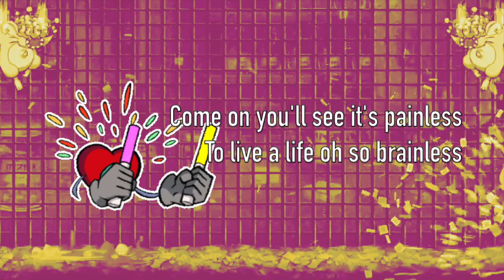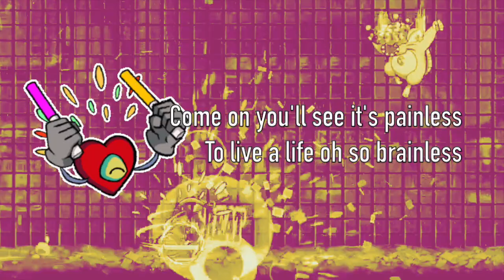Bad Feeling SynthV Cover - Mad Rat Dead - FEAT. Solaria, Eleanor forte (lite), Tsurumaki Maki (lite)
The first shareable part of the MRD vocal cover project about two years in the making! I have lyrics written for all the boss songs except Mad Rat DIE, no promises on when the other ones are coming out tho.

EDIT: I'm so sorry I just realized I forgot to credit for the gameplay footage on this and the other videos. I'm not 100% sure any more since I didn't note it down, but I'm pretty sure I got it from X Fox (@yf0x32) here on youtube. I sadly can't edit the video to include the credit but I will be adding it for all the future videos!

EDIT 2: Wow guess whose shit memory strikes again! I'm so SO sorry I didn't catch this last round of edits & credits, but this as well as my other MRD covers were made using @skygazer5375 's wonderful MRD midi arrangements, please check out their videos! As with last time, I sadly can't edit the video to include the credits but I will make sure to add them to all future remixes!